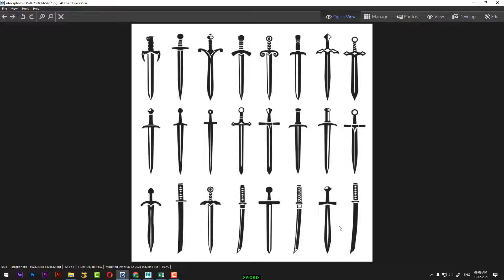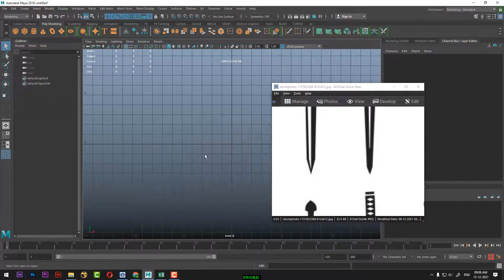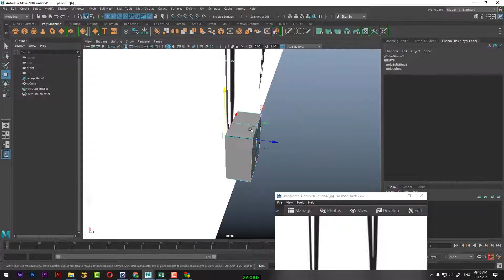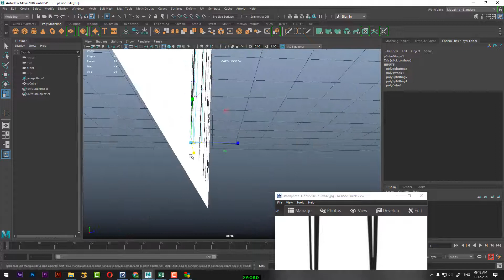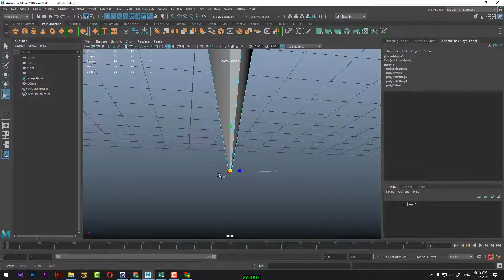how to recognize Reference in maya| how to use 2d reference for 3d modling| maya modeling tutorial